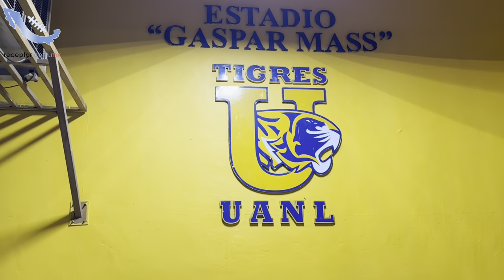HIGHLIGHTS | Borregos Tec MTY vs Auténticos Tigres UANL | Gran Final 2023 | Liga Mayor ONEFA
Sucedió otra vez: un final épico de la temporada 2023 de la Liga Mayor ONEFA protagonizado por los dos mejores programas del país, los Auténticos Tigres UANL que recibieron a los Borregos Monterrey. Nuevamente con drama hasta el momento culminante. Checa las HIGHLIGHTS receptor desde el Estadio Gaspar Mass en NL traídas por AGR receptor, con lo que nos despedimos de una temporada más de los 14 Grandes.